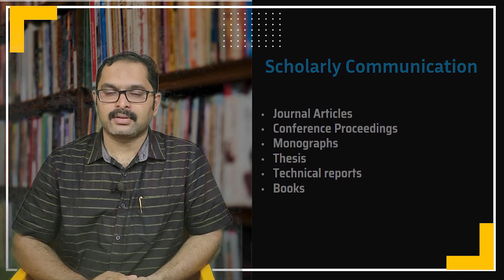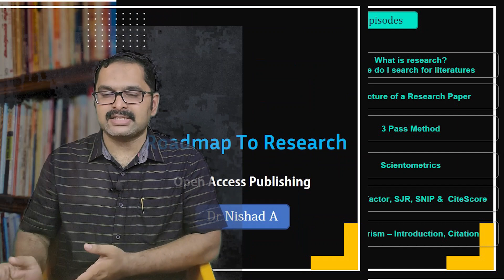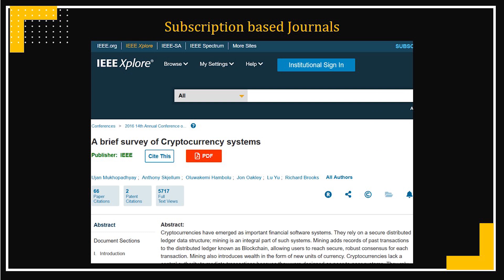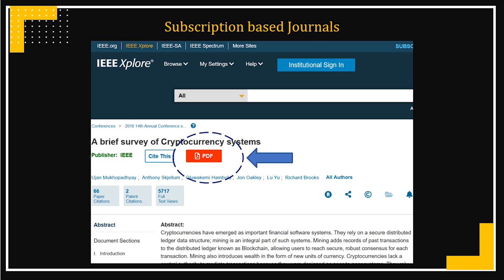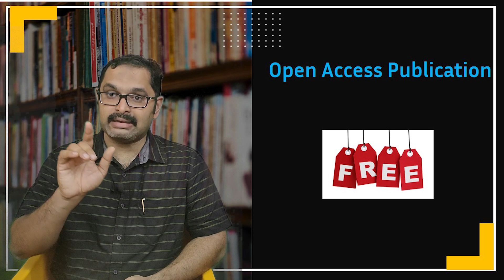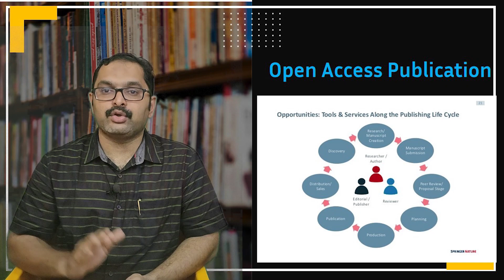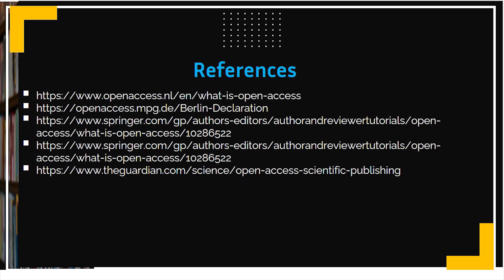A Roadmap To Research- 9| Open Access Publishing - Part 1 |Malayalam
This lecture gives a brief on the concept on Open Knowledge and Open Access publishing.